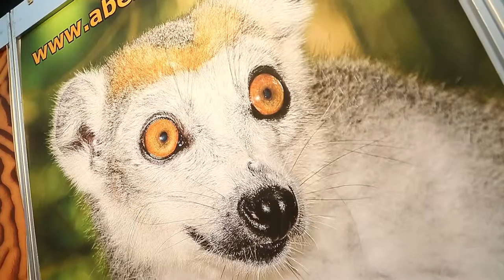ARR Natur und Kulturreisen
Abenteuer Foto, ARR, Wiener Fotoschule, Fotoreise, Fotoseminar, Fotoworkshop, Reisefotografie, Fotoseminar,